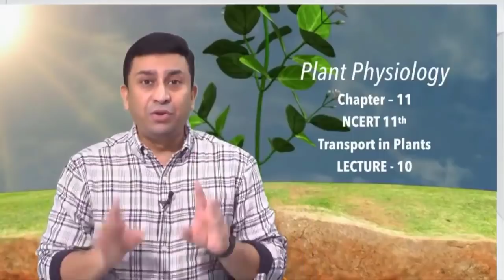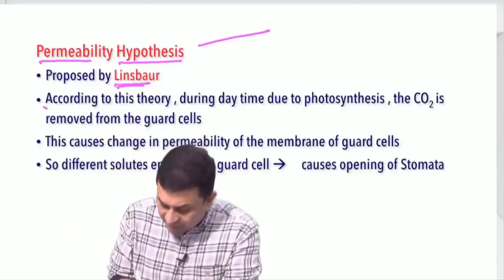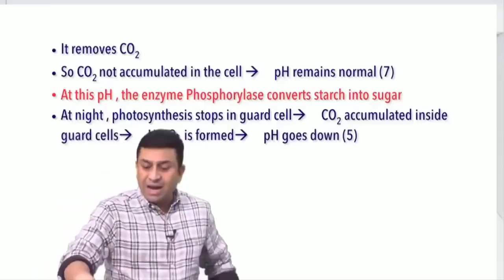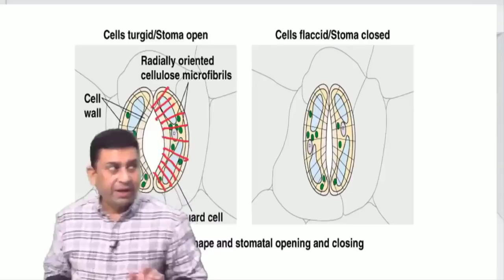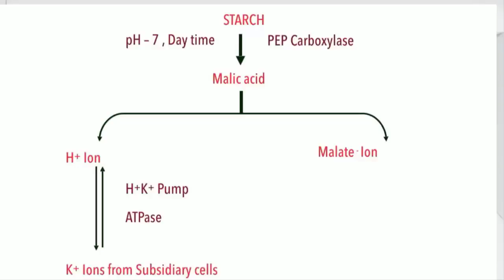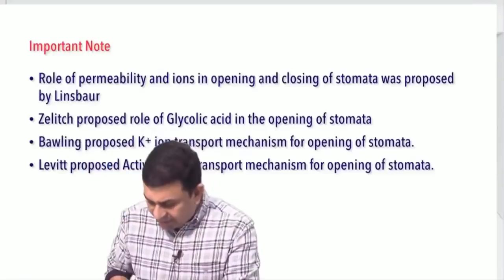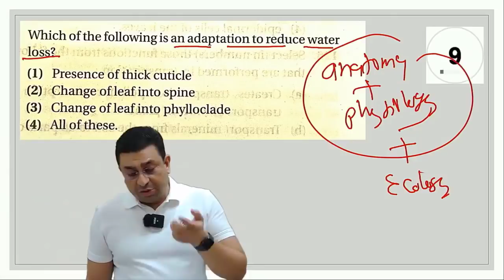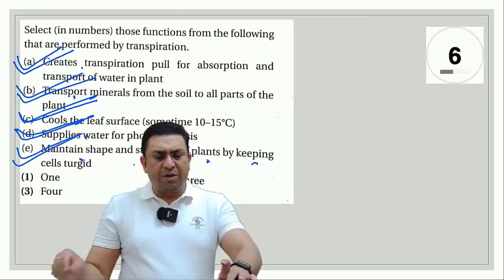Transport in Plants l Lecture 10 l Biology l NEET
1. Photoactive stomata
2. Various theories related to stomata opening
3. Levitt’s active potassium ion uptake and hormone regulation theory
4. Role of potassium ion and chloroplast in stomata opening

1. Biomentors online films (Educational movies)

✅Biology
1. Basics of Biology -
2. The living world -
3. Cell the unit of life -
4. Reproduction in organisms -
5. Human Reproduction
6. Reproductive health
7. Human Health & diseases
8. Cell Cycle & Cell Division
9. Biomolecules
10. Molecular basis of inheritance

✅Chemistry
1. Structure of Atom -
2. Solutions
3. Chemistry Classification of Elements and Periodicity in Properties
4. Redox Reactions
5. Surface chemistry
6. Electrochemistry
7. Chemical Bonding
8. Chemical Kinetics
9. General Organic Chemistry
10. Hydrocarbons

✅Physics
1. Basic mathematics for Physics
2. Dual nature of radiation and matter
3. Atoms
4. Units and Measurements
5. Nuclei
6. Scalars and Vectors
7. Semiconductor Electronics
8. Motion in a straight line
9. Motion in a Plane
10. Current Electricity
11. Work Power Energy
12. Electric Charges and Fields

👇Our Popular mobile applications: (Available at google play store)👇
1. Biomentors online - For NEET aspirants
2. Next medico - For MBBS undergoing students
3. McMedico - For educators
4. Doctor Probe - For online medical consultation